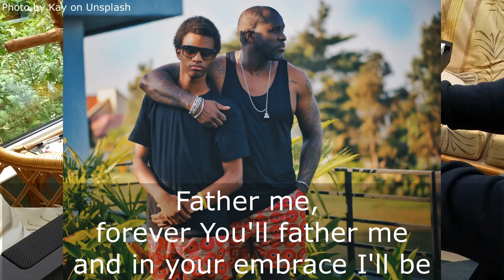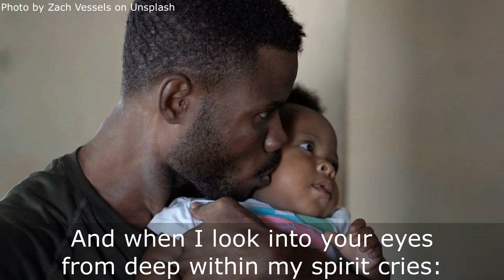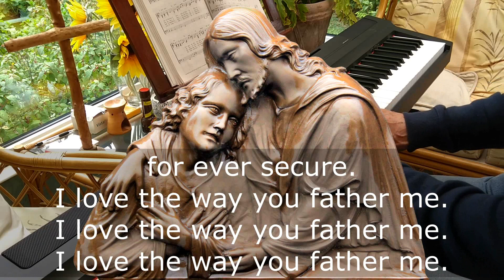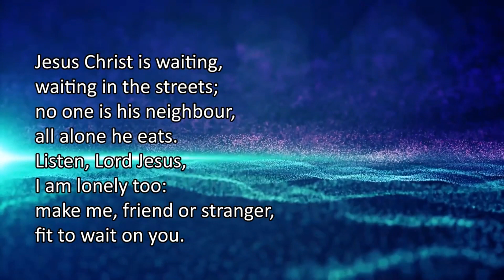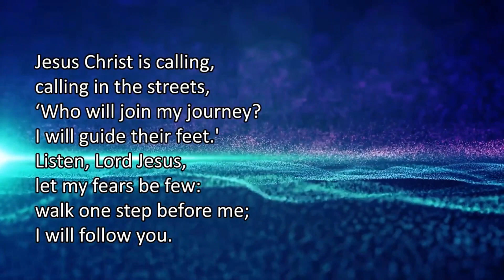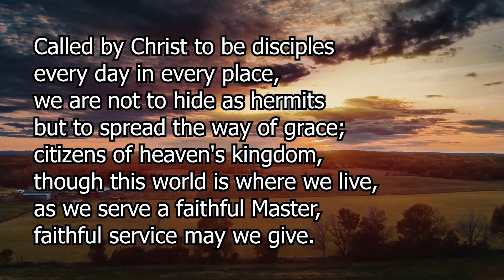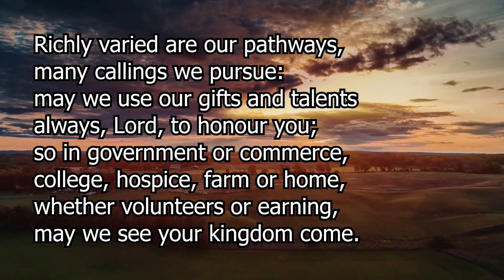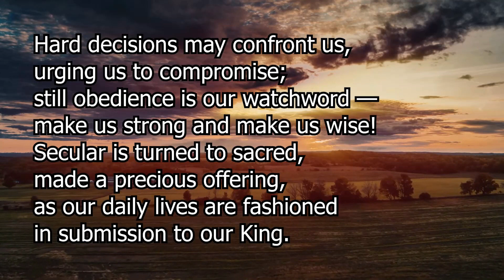Sunday Worship - 18th June 2023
This week Rev'd Derek Oldham reflects on the call of the disciples and challenges us to make a response. He also offers prayers of adoration, confession, thanksgiving and intercession for the fatherhood of God on this Father's Day.